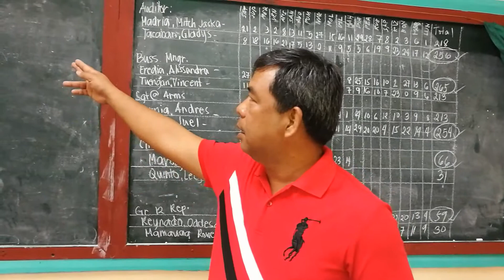SPVIHS SSG ELECTIONS 2017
ELECTION RESULTS